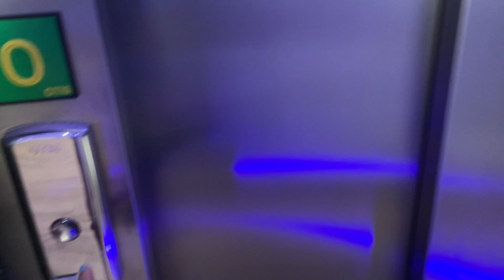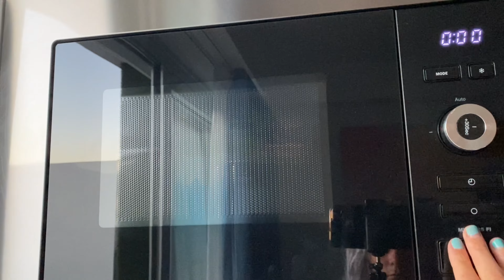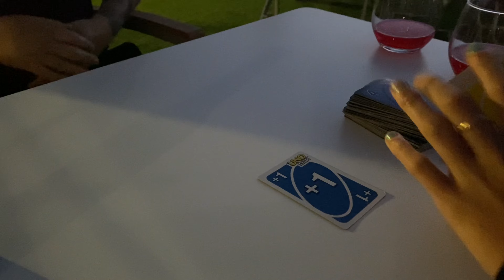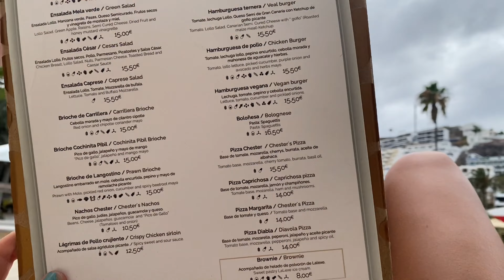Gran Canaria - (IG Hotel Nachosol Atlantic tour)